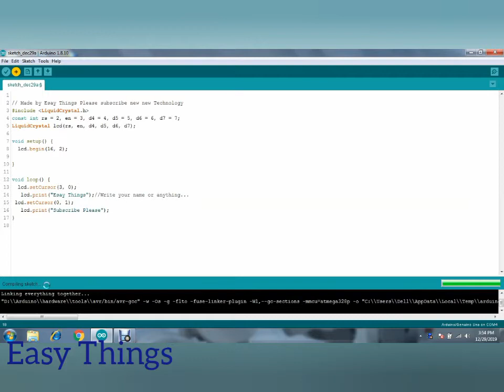কিভাবে এলসিডি ডিসপ্লে তে নিজের নাম লিখবেন ¦write your name LCD display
How to write your own name on the LCD display
কিভাবে এলসিডি ডিসপ্লে তে নিজের নাম লিখবেন How to write your own name on the LCD display
কিভাবে নিজের নাম এলসিডি ডিসপ্লেতে লিখবেন তা ভিডিওটি তে দেখানো হলো। আপনার যদি ভিডিও টি ভালো লাগে লাইক, শেয়ার এবং সাব্সক্রাইব করতে ভুলবেন না। আপনার মতামত কমেন্টে জানাতে পারেন। ধন্যবাদ